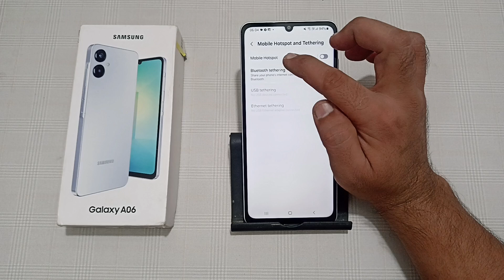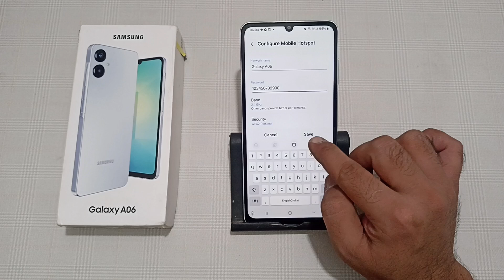how to change hotspot password in Samsung galaxy A06, hotspot password kaise badle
how to change hotspot password in vivo phone
how to change hotspot password in realme
apna hotspot password kaise badle
iphone mein hotspot ka password kaise badlen